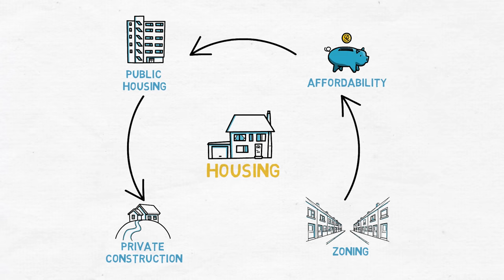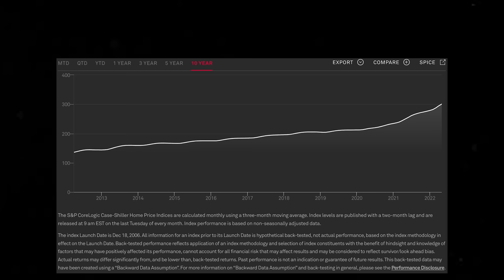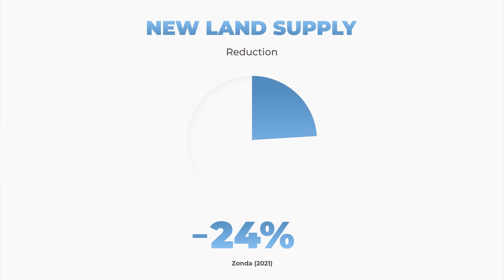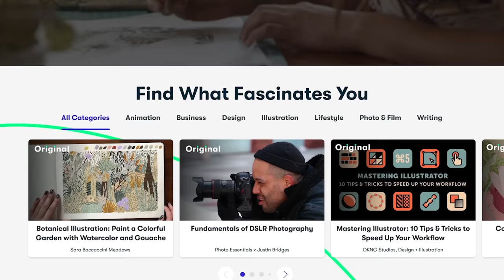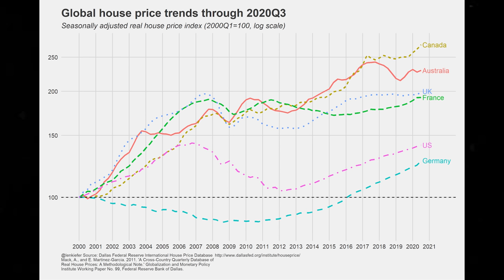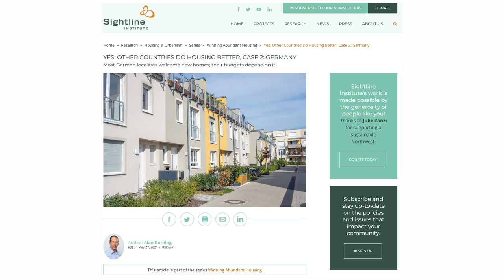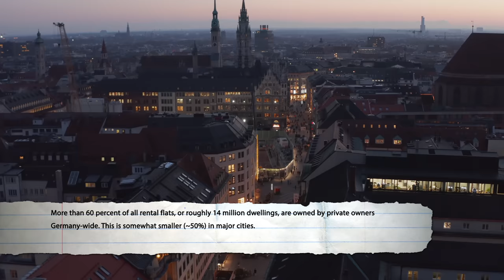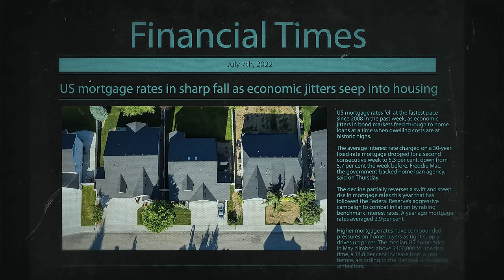Germany vs. USA: The Affordable Housing Crisis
The first 1,000 people to use the link will get a 1 month free trial of Skillshare -- In the USA, there is no state or county where a renter working full-time at minimum wage can afford a 2 bedroom apartment. So how did the American Dream become such a nightmare? Could Germany hold the answer?

Episode 67 | housing housingcrisis economics in the United States & Germany | Filmed July 7th, 2022

👉Quick Jump to Your Favorite Topic:

00:00 Intro
02:07 How American Homes became SO EXPENSIVE
04:26 What is Driving Up Housing Prices?
06:39 How I made the hand-drawn graphics in today's video
08:39 Why is the German Housing Market so stable?!
12:40 The German Rental Housing Approach
16:19 Is Density and Diversity the Solution to Affordable Housing?
19:16 The Ultimate Problem with Housing & the American Economy
21:45 Coming Up Next Week...